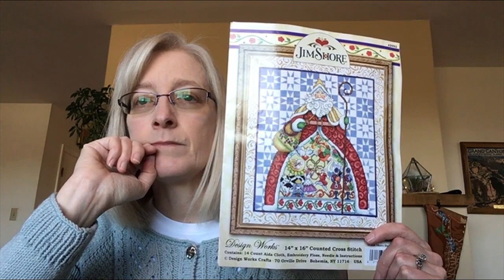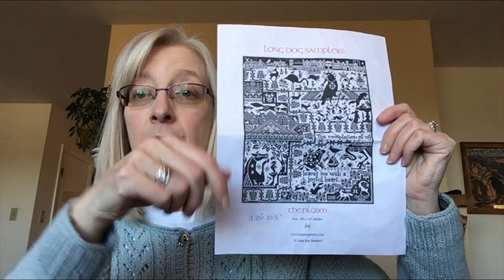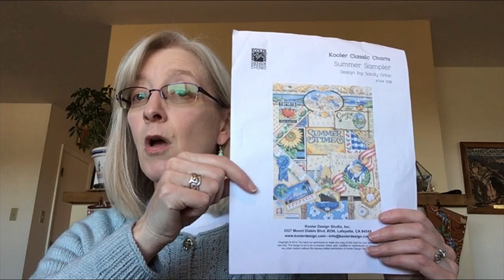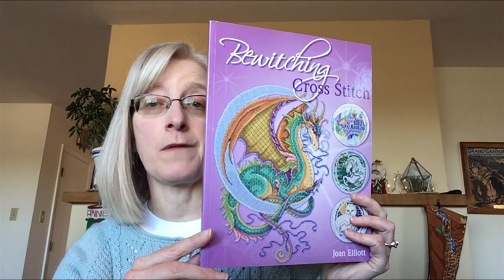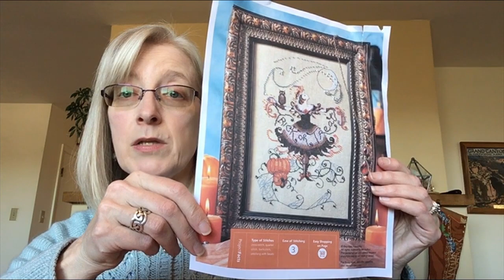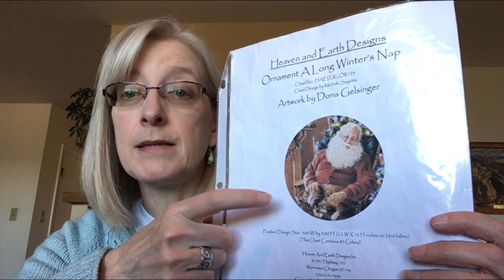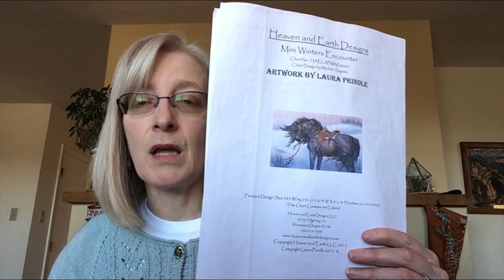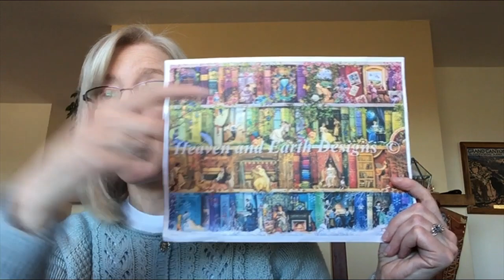Fiber, Floss and Fiction WIP Parade December 2020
A standalone video showing all of my active cross stitch projects from 2020, with plans for 2021.